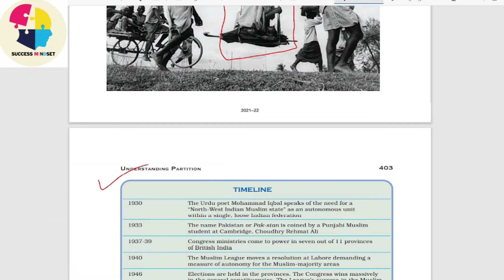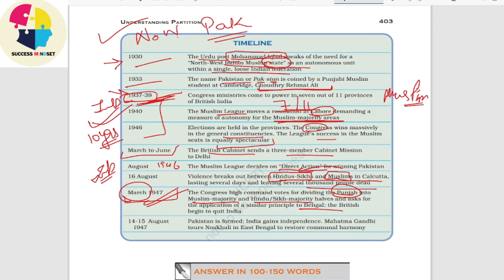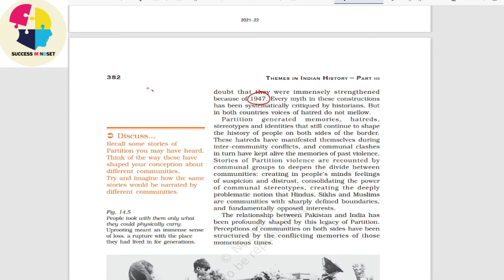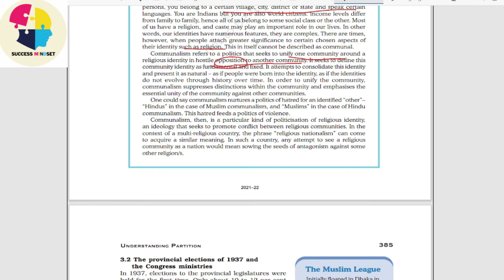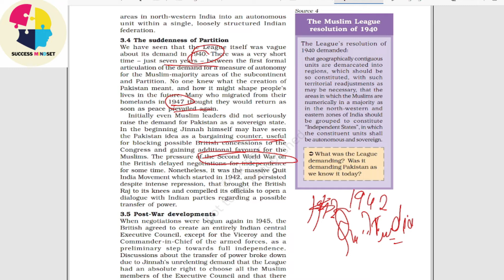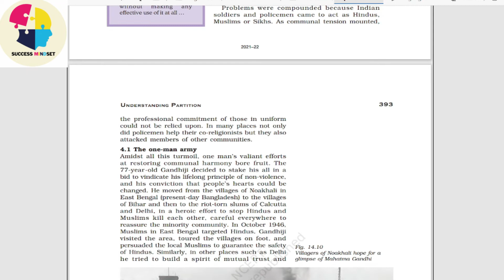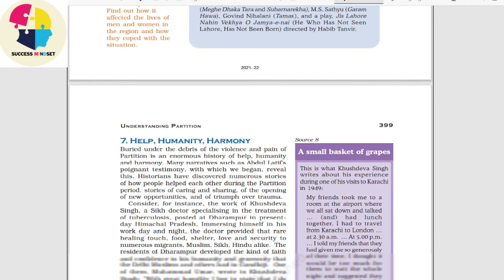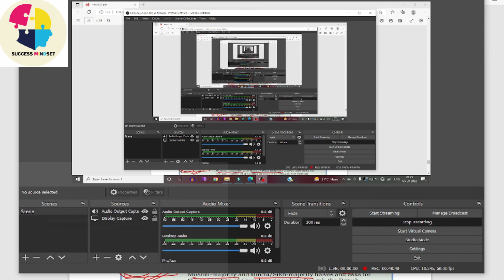Class12 history chapter- 14 quick revision || Understanding Partition || Success Learning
Quick revision from the book
Understanding Partition
Politics, Memories, Experiences

points are in notes format which will help you in making your notes.

KEEP SMILING